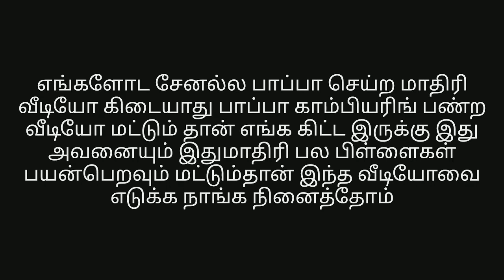hotel style mutton sukka||mutton sukka in tamil || Mutton chukka varuval in tamil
Mutton fry cook with Kitti pilla mutton oil fry,  hotel style mutton sukka simple mutton chukka; cook with Kitti pilla,bakrid special mutton oil fry chukka, fries mutton, dhaba style mutton chukka cooking, food, Kitti pilla recipes